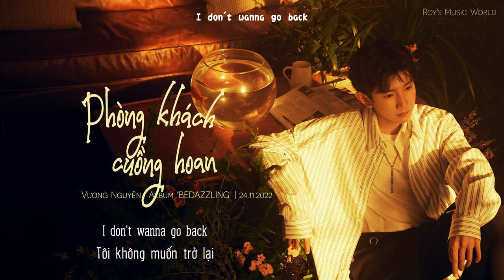[VIETSUB] Phòng khách cuồng hoan - Vương Nguyên • 客厅狂欢 - 王源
🎶 Bài hát: Phòng khách cuồng hoan
🎶 Trình bày: Vương Nguyên
🎶  Nhạc: Vương Nguyên, Tôn Vũ Thần, BINGO, EnjiA
        Lời: Vương Ngyên, EnjiA
        Chế tác: Tôn Vũ Thần, Vương Nguyên
        Hòa âm và biên soạn hòa âm: BINGO, Vương Nguyên
🎶 Album: Phòng khách cuồng hoan (BEDAZZLING) - 专辑客厅狂欢
🎶 Vietsub: Roy's Music World
🎶 Thanks for listening to Roy's music
Pinyin:
Ni hong guang ying fen wei
Gan guan fang qi jie bei
Ru ye zhun shi qi fei
Tian liang zai fan hui
I don't wanna go back
Bai tian de qi wei
U don't need to know that
I need u so bad
Xin tiao jiu man le yi pai
Hu xi sui zhe yin yue jia kuai
Tu po zhong li de zu ai
Fly me so high
Shi fang zui gan xing de xun hao
Ye wan bu xu yao tai li mao
Wo zhi xiang fang qi si kao
Fang si zai zhe cheng shi yi jiao
Zhi xu yao ni lai da rao
Bie ren dou cao za wu liao
Ri ye dian dao
Zhan zai ren hai zhong de huang dao
Wu chi li fang sheng da xiao
Ke ting jiu gang hao
Qing xu zuo hao zhun bei
Yan lei bu yong an wei
Shen ti liu xia kong wei
Jiu yuan li shi fei